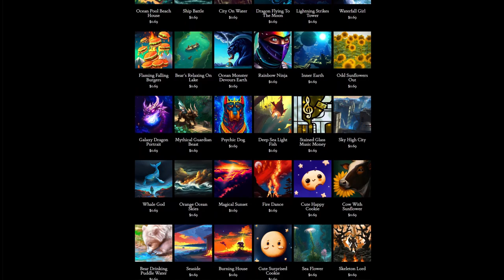Day 314: The Weather (song only)